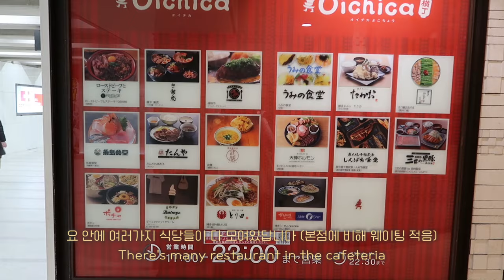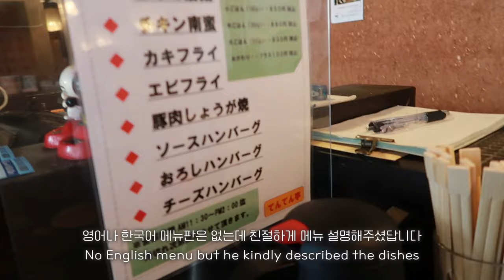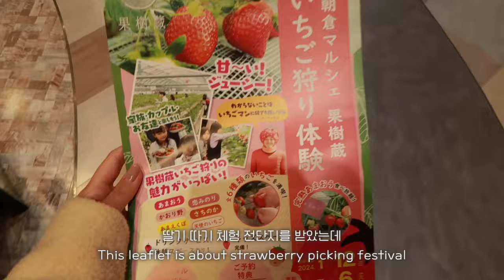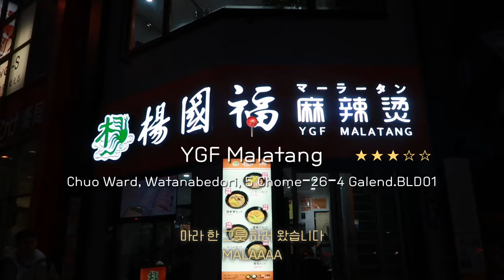JAPAN FOOD VLOG 🍡 What i eat in Fukuoka ₊˚⊹♡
I had so much fun in Fukuoka ! I hope you guys can enjoy it too 🤍